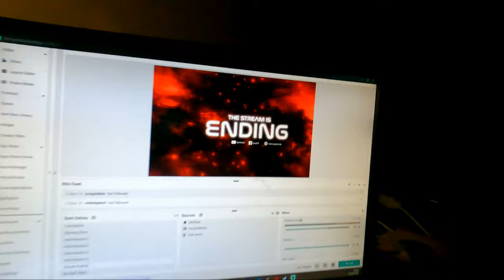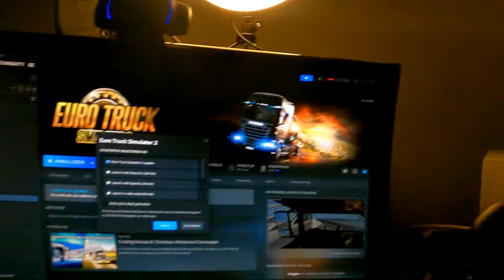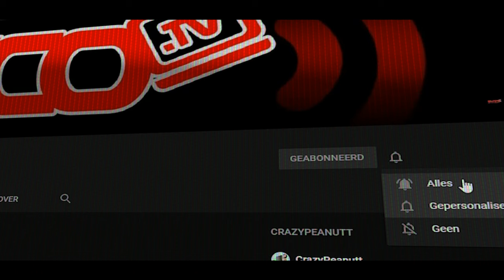EEN GAMEPLAY VIDEO GEMAAKT - vlog 1743 SycoTV